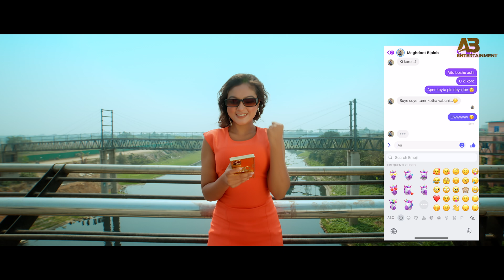Hi Hello | হাই হ্যালো | Muhammad Milon | Niloy | Rimu | Official Music Video | Bangla new song 2024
SINGER:- MUHAMMAD MILON  কন্ঠ - মোহাম্মাদ মিলন।
LYRIC: ARMAN BHUIYAN, গীতিকার:- আরমান ভূঁইয়া

TUNE & MUSIC: ANIM KHAN সুর ও সংগীত- অনিম খান

CAST: KM SAYED NILOY, SUMIYA RIMU & MEGHDOOT BIPLOB
মডেল:- নিলয়, রিমু এবং বিপ্লব

DOP & DIRECTOR: SHEUL BABU,
EDIT & COLOR: SK JOY
PROJECT DESIGN: SHEIKH SAKIB, CHOREOGRAPHER: MD. AR OLI

PRODUCER: ARMAN  HOSSAIN BHUIYAN
প্রযোজক - আরমান হোসেন ভূঁইয়া

LABEL: AB ENTERTAINMENT

This video released by AB Entertainment, we also feature all sorts of music & music videos & more feature, etc, join with us!!!
Visual and Audio Element is Copyrighted Content of
AB Entertainment .Any Unauthorized Publishing is
Strictly Prohibited.